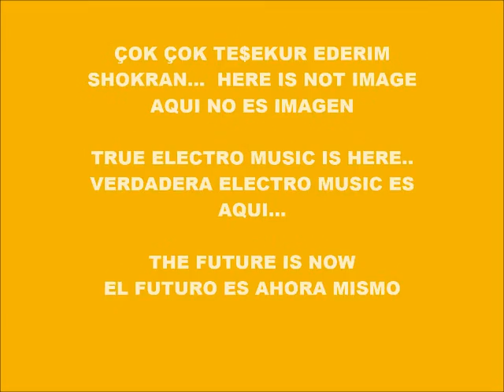CYBER MUSIC 7465-SUPER WEIGHT-PRODUCED IN MY PLAY 2 MARVOK345